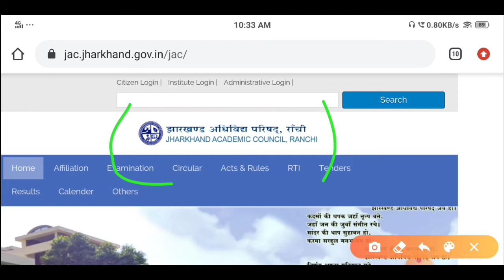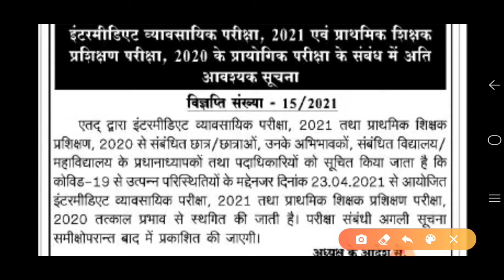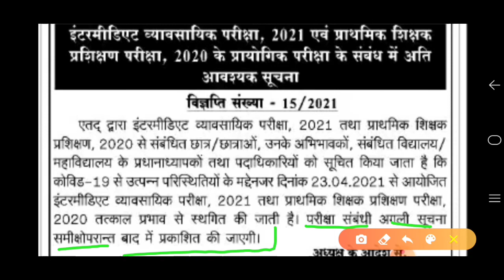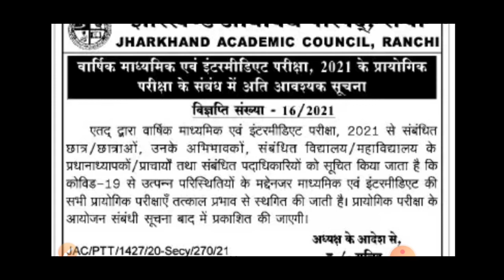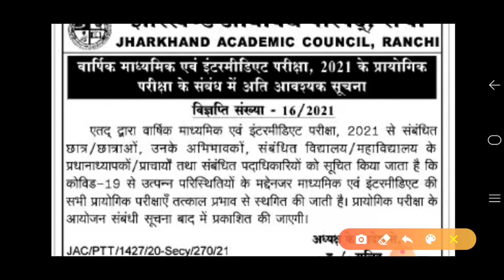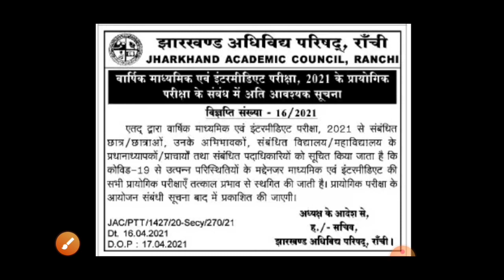JAC 10th & 12th Practical Notice 2021 | JAC Vocational Notice 2021 | JAC class 10th 12th Exam 2021